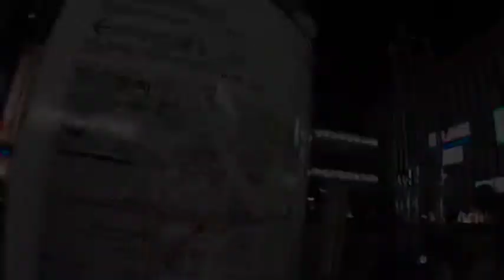8000m無酸素 小西浩文さんのお話伺えました。 エベレストに行ってきます！40/1000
８０００m級６座を無酸素登頂されている小西浩文さんのお話を伺ってまいりました。登山は勿論、人生について最高の気付きをいただけました。

2019年のエベレストに向け、自分を奮い立たせる意味でも、毎日のトレーニングの動画と、眼鏡屋なので、その毎日のトレーニング最中に無理に眼鏡を紹介していくことにしました。とりあえず、１０００日１０００本動画での紹介をまず目指します。